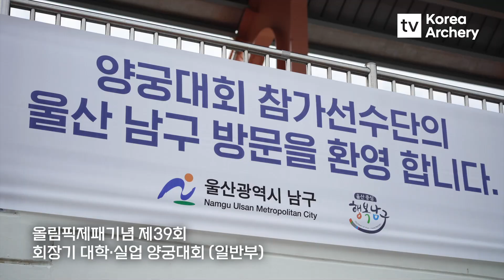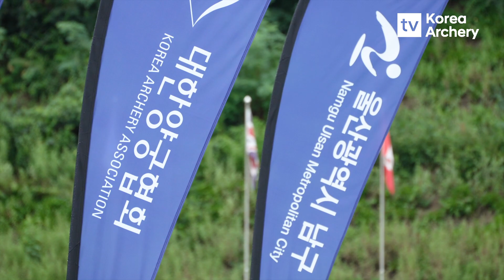📁현장 인터뷰 모음.ZIP 스케치도 빠질 수 없ZIP｜올림픽제패기념 제39회 회장기 대학·실업 양궁대회🎯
🎯올림픽제패기념 제39회 회장기 대학·실업 양궁대회 현장을 영상으로 담아왔습니다!
현장 인터뷰 모음.ZIP과
스케치도 빠질 수 없ZIP!
대한양궁협회 유튜브로 Go Go~!